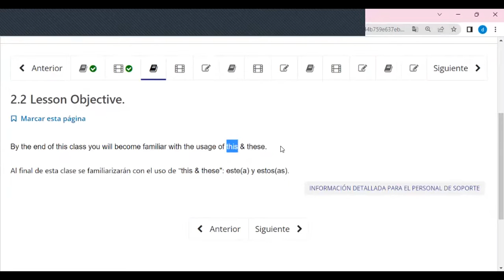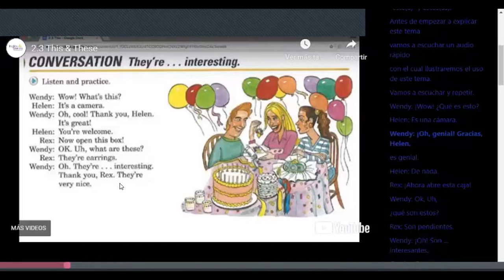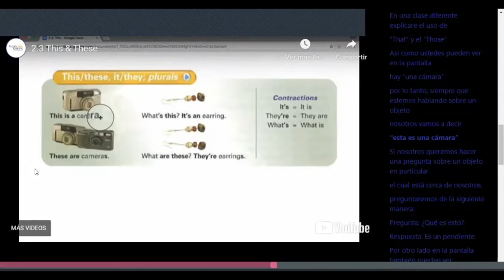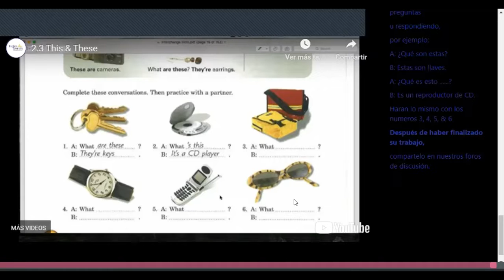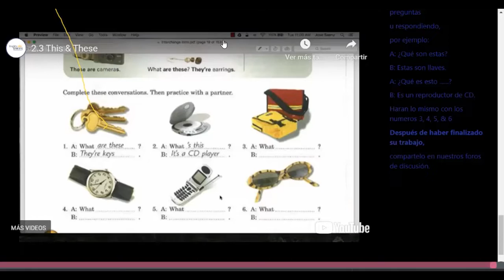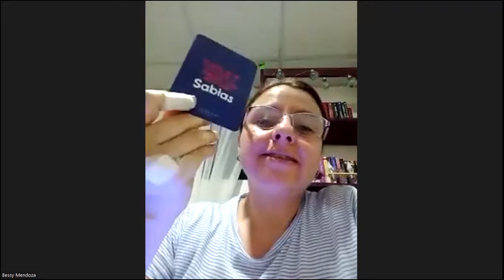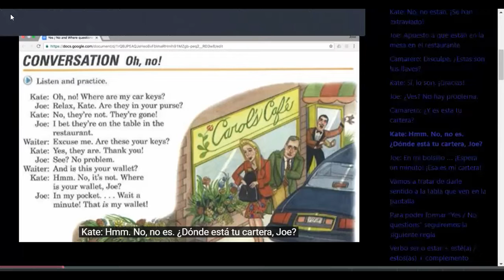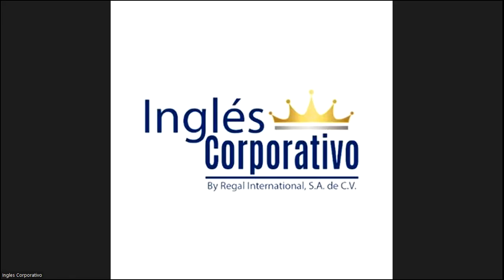Class 5 -29-05-2023 - FI-REGA-09 - Caleb Nuñez - This & These